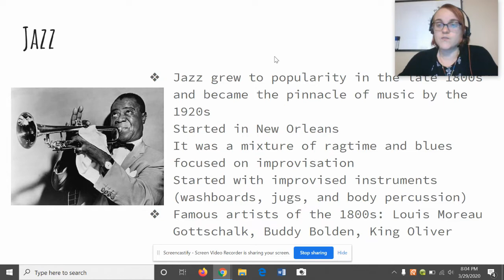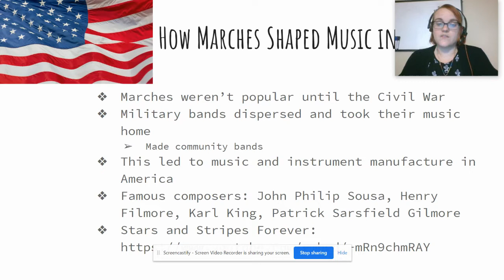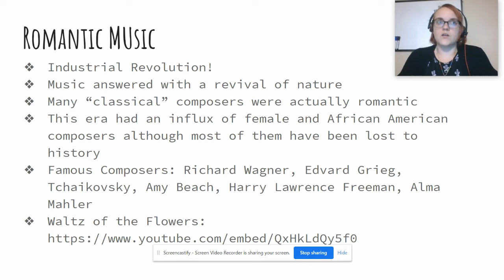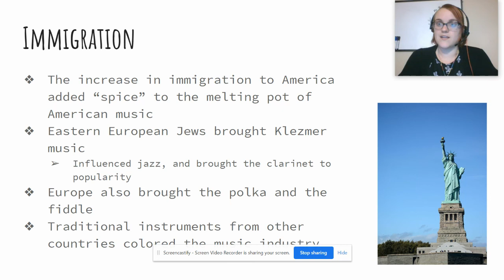Music History Part 2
Part two of my lecture on Music History of the Late 1800s for ACA 5th grade music.